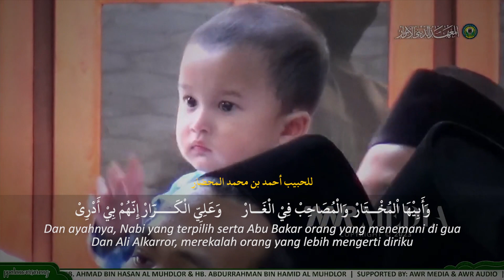sa'dana fiddunya | dauroh habib hasan bin ahmad al-muhdlor yaman | HMA Al-Anwar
Qosidah Habib Ahmad bin Muhammad Almuhdlor

يَا أُهَيْلَ الْمَعْرُوْفْ وَالْعَـــــطَاءِ اْلَمأْلُوْفْ غَارَةً لِلْمَلْهُوْفْ إِنَّكُمْ بِيْ أَدْرَى
يَا أُهَيْلَ الْمَطْلُـــوْبْ وَالْعَطَاءِ الْمَوْهُوْبْ غَارَةً لِلْمَكْرُوْبْ إِنَّكُمْ بِيْ أَدْرَى
يَا أُهَيْلَ اْلإِحْـــسَانْ وَالْعَطَاءْ وَالْغُفْرَانْ غَارَةً لِلْحَيْرَانْ إِنَّكُمْ بِيْ أَدْرَى
يَا أُهَيْلَ الْإِسْــــعَادْ وَالْعَطَاءْ وَالْإِمْدَادْ غَارَةً يَا أَسْيَادْ إِنَّكُمْ بِيْ أَدْرَى
يَا أُهَيْلَ الْإِسْعَافْ وَالْعَطَاءْ ذِيْ هُوْ وَافْ أَمْنَةً لِلْمُخْتَافْ إِنَّكُمْ بِيْ أَدْرَى
يَا أُهَيْلَ الْجَـــاهَــاتْ وَالْمِنَحْ لِلْفَاقَاتْ وَالدَّرَكْ لِلْغَارَاتْ إِنَّكُمْ بِيْ أَدْرَى
يَا أُهَيْلَ الْهِـــمَّاتْ يَارِجَــالَ الْعَزْمَاتْ يَا جَمَالَ الْحَمَلَاتْ إِنَّكُمْ بِيْ أَدْرَى
يَا اهْلَ بَيْتِ الْمُخْــتَارْ عَلِيِّيْنَ الْمِقْدَارْ اِشْفَعُوْا لِلْمُخْتَارْ إِنَّكُمْ بِيْ أَدْرَى
يَااهْلَ بَيْتِ الْهَــادِيْ قُدْوَتِيْ وَ أَسْيَادِيْ أَجْزِلُوْا لِيْ زَادِيْ إِنَّكُمْ بِيْ أَدْرَى
قَدْرُكُمْ رَافِـعْ عَالْ وَعَــطَاكُمْ هَطَّالْ وَسَنَاكُمْ دَهْبَالْ أَرْسِلُوْا لِيْ نَهْرًا
أَنْتُمُوْا خَيْرُ النَّاسْ جُوْدُكُمْ يَشْفِيْ الْبَاسْ إِشْفَعُوْا لِلْقَسَّاسْ إِنَّكُمْ بِيْ أَدْرَى
بِخَــــدِيْجَــةَ أُمِّيْ ذِيْ تَـــجَلِّيْ هَـــمِّيْ أَجْزِلِيْ لِيْ قِسْــمِيْ إِنَّكِ بِيْ أَدْرَىْ
وَاهْتِفِيْ باِلزَّهْــرَاءْ ذِيْ تَــــعَالَتْ قَـدْرَا وَتَجَــلَّتْ بَــدْرًا إِنَّـهَا بِيْ أَدْرَىْ
وَأَبِيْهَا اْلمُخْــتَارْ  وَالْمُصَاحِبْ فِيْ الْغَــارْ وَعَلِيِّ الْكَــــرَّارْ إِنَّهُمْ بِيْ أَدْرِىْ
وَبِــحَقِّ السِّـــبْطَيْنْ لِلنَّـــبِيْ نُوْرِ الْعَيْنْ وَبِجَــاهِ الْعَــمَّيْنْ إِنَّهُمْ بِيْ أَدْرَى
وَبِذَاتِ الْعِلْمَـــيْنْ عَائِـــشَةْ نُوْنِ الْعَيْنْ زَوْجِ خَيْرِ الْكَوْنَيْنْ إِنَّهَا بِيْ أَدْرَى
وَاهْلِ شِـــعْبِ الْمَعْـلَاةْ وَالَّتِيْ فِيْ أَعْلَاهْ حَيِّ تِلْكَ الْمَوْلَاةْ سَيِّدَاتُنَا الْكُبْرَىْ
وَبِــبَاقِي الْأَزْوَاجْ طَيِّـــــبَاتِ اْلأَرَاجْ مُغْنِيَّاتِ الْمُحْتَاجْ  إِنَّهُنْ بِيْ أَدْرَىْ
سَعْـــدَنَا فِيْ الدُّنْــيَا فَـوْزَنَا فِي الْأُخْرَى بِخَدِيْجَةَ الْكُبْرَى وَفَاطِمَةَ الزَّهْرَاءْ